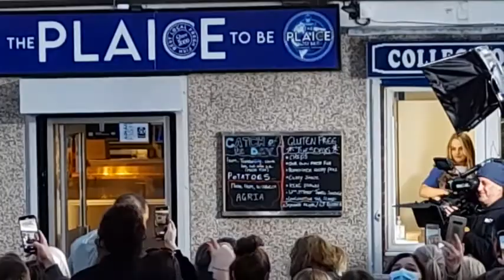The Plaice To Be W/ Andy Peters Sat Night Takeaway Kilmarnock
Behind the scenes filming for Ant & Dec's Sat Night Takeaway April 2nd 2022, Kilmarnock